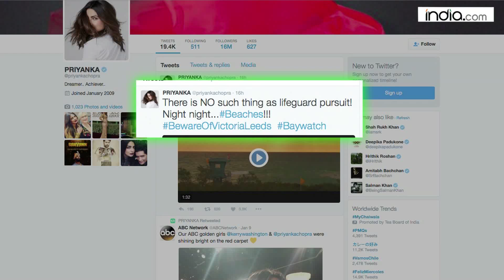HOT Priyanka gets her space in new Baywatch trailer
We missed PeeCee in the initial trailer of her Hollywood debut "Baywatch".We did see Dwayne Johnson and Zac Efron performing some stunts while Ms.Chopra was seen only for a fraction of a second.